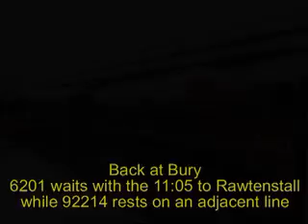850 at the East Lancs Spring Steam Event - 04/03/2007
The East Lancashire Railway held a Spring Steam Event on the 3-4/03/2007. This video contains excerpts from 850 Lord Nelson's first trip on Sunday 4th March 2007 including parts of the climb to Heywood with the 8:55 from Bury, run arounds at Heywood and Rawtenstall and passing 92214, 45231 The Sherwood Forester and 5690 Leander in two scenes at Ramsbottom. Finally, back at Bury, 6201 Princess Elizabeth and 92214 are briefly seen awaiting their next duties. By now the rain was falling and I, full of 'flu, shuffled off home. Thanks to the Railway for another interesting event.